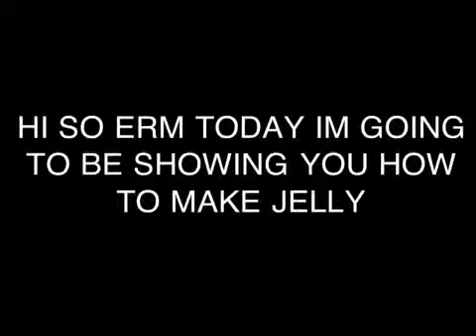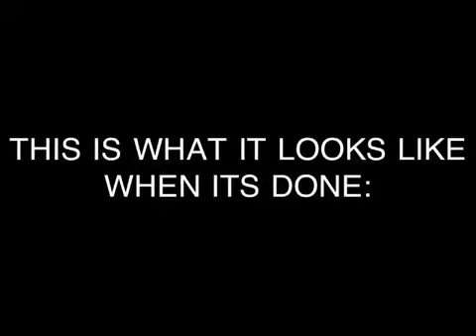Easter: how to make easter jelly :)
Keek:  josieandanya
Please no rude stuff
Also send us dares
Not dares including our feet we wont do that or any inappropriate dares i (Josie) will message you back to any of your email so please send some in thanks :)